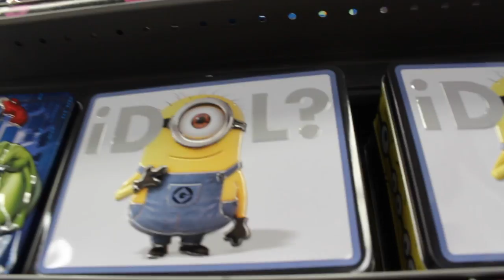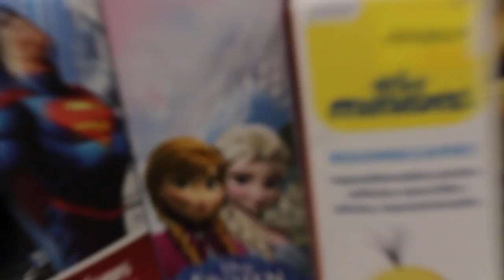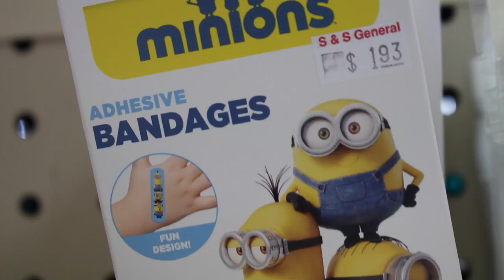YOUTUBERS IRL: EPISODE 1 | Riley Kyle